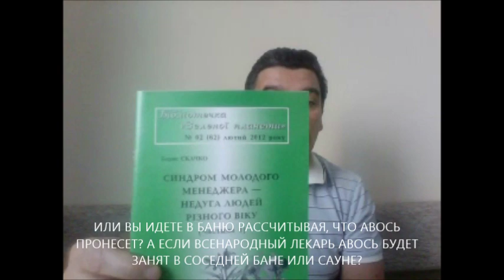Баня, сауна: польза или вред? Как правильно париться, подготовиться, восстановиться? полезные советы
Баня, сауна: польза или вред? Как правильно париться, подготовиться, восстановиться? полезные советы диетолога Скачко Бориса
Русская баня, финская сауна: польза или вред? Вы знаете все особенности русской бани? Как правильно париться, как подготовиться к бане правильно, как после бани быстро восстановиться?

Если Вы понимаете, что русская баня, финская сауна, хаммам это может быть как польза, так и вред! Вы все особенности русской бани знаете: как правильно париться в бане, как париться в сауне, как правильно подготовиться к бане-сауне, как быстро восстановиться после русской бани, финской сауны?
Если Вы знаете, как правильно подготовиться к бане, то своевременно проводите лечение дисбактериоза кишечника, удаление глистов и паразитов. Иначе интоксикация, нарушается работа печени и почек.
Чем выше температура в бане - тем больше коагуляция белков плазмы крови. И выше риск тромбоза, тромбоэмболии.
Если Вы используете потогонный чай для бани - со временем появляется почечная недостаточность. А если Вы не знаете, как правильно париться в бане - острая сердечная недостаточность. Если Вы заменяете потогонный чай для бани на чай для здоровья - риск снижается.
Чтобы быстро восстановиться после бани, финской сауны у Вас должна быть хорошая работа печени. Если есть жировой гепатоз, стеатогепатит, гепатит - быстрое восстановление после бани не происходит.
Если Вы беспечны - русская баня, финская сауна медленно убивают! Вы должны знать, как правильно париться, как правильно подготовиться, как быстро восстановиться после бани, сауны!

Поэтому, чтобы русская баня, финская сауна, турецкая баня хаммам: была только польза, а вред был минимальным, Вы должны знать: как правильно париться в бане, как правильно париться в сауне, как правильно подготовиться к бане, подготовиться к сауне, как быстро восстановиться после русской бани, финской сауны!
Если Вы знаете, как правильно подготовиться к бане и делаете это, то значит своевременно проводите лечение дисбактериоза кишечника, регулярное удаление глистов, лечение от паразитов.
Контролируется и температура в бане - а также коагуляция белков плазмы крови. И снижается риск образования тромбов, тромбоза, тромбоэмболии.
Теперь Вы вряд ли используете потогонный чай для бани и не появляется почечная недостаточность. Вы знаете, как правильно париться в бане - исчезает острая сердечная недостаточность. Вы заменяете потогонный чай для бани на чай для здоровья - риски снижаются.
Быстро восстановиться после бани, финской сауны помогает хорошая работа печени. а значит - оечение жирового гепатоза, или лечение стеатогепатит, или лечение гепатита обеспечивает быстрое восстановление после бани.
Теперь Вы не беспечны - знаете особенности русской бани! а также как финская сауна приносят здоровье! Вы знаете, как правильно париться, как правильно подготовиться, как быстро восстановиться после бани, сауны!
больше информации? пишите комментарии, вопросы, отзывы в форум под видео: Баня, сауна: польза или вред? Как правильно париться, подготовиться, восстановиться?
 и получите полезные советы диетолога Скачко Бориса (Украина, Киев) про особенности русской бани и финской сауны как не умереть молодым. чтобы ваше время истекло позднее нужно знать чем отличаются особенности национальной работы над здоровьем и особенности национальной охоты за вашим здоровьем.